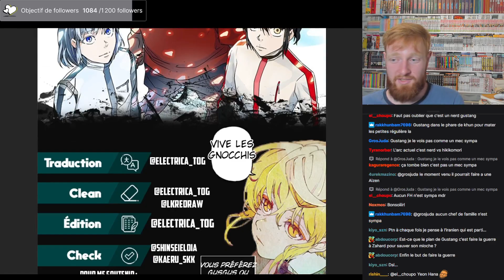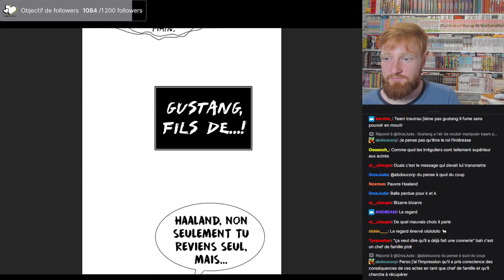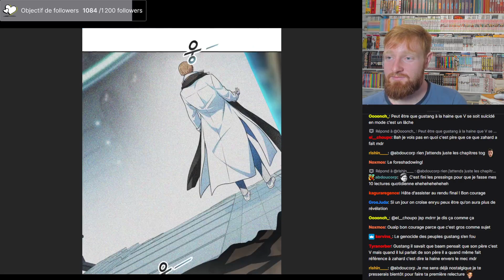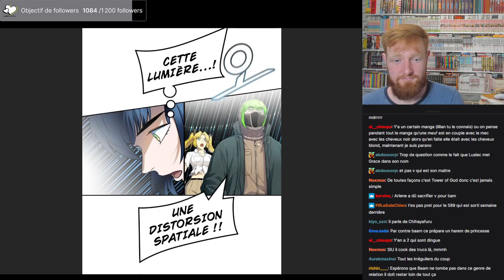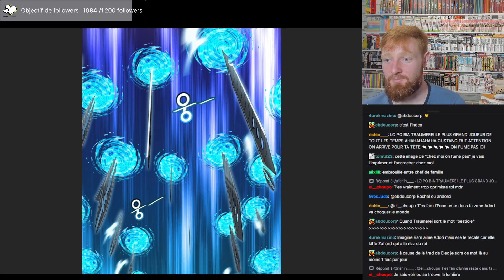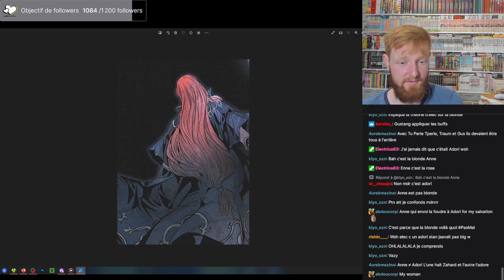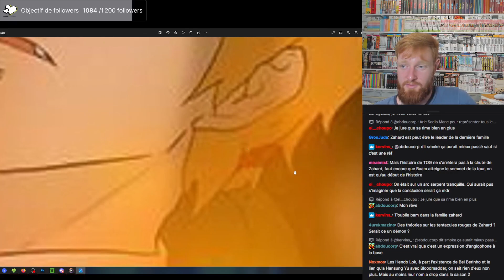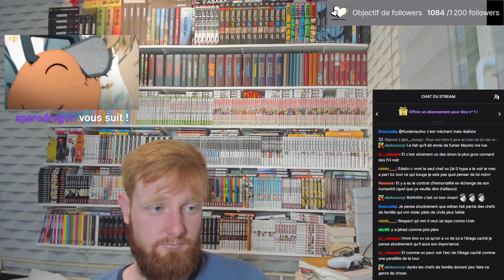Ça clash sévère là | Tower of God - Chapitre 574 (S3 - 157) | Lecture Live